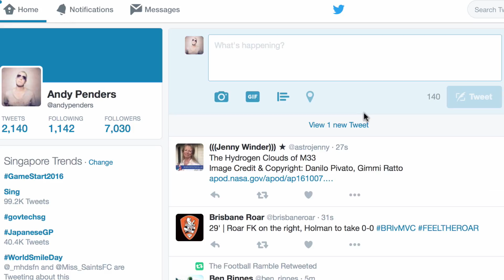A Look At What Happened On Sports TV In Asia. Daily Vlog #68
A look back at what happened in the world of sport on TV in Asia.